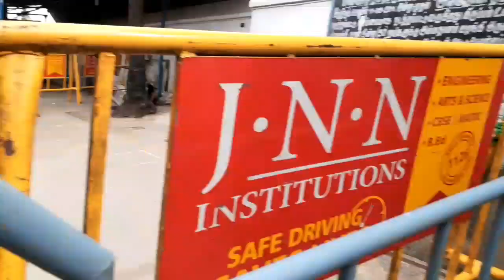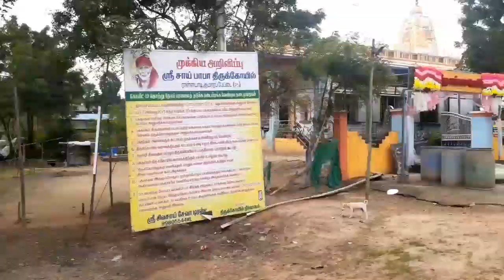சிறுவபுரி முருகன் கோவில் சிறப்புகள்/ வீடு/ குழந்தை/வேலை/திருமணம்/கடன் பிரச்சனை/ 6 வாரம்ௐௐௐ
Hey guys
Today am came with a new video after a month hope u all like this video...pls share this video to ur frnds n family for more such videos pls subscribe my channel.